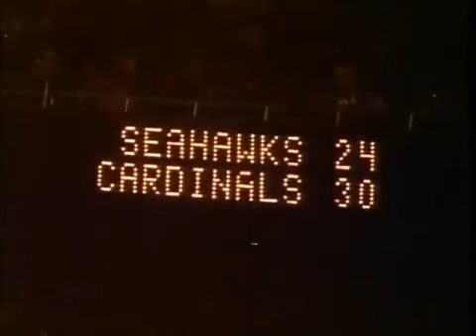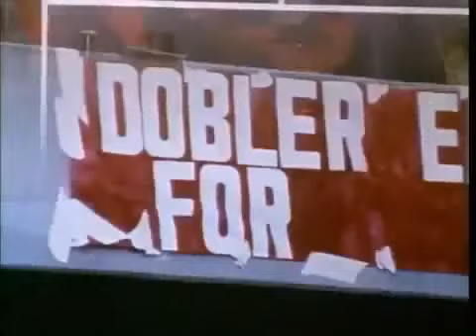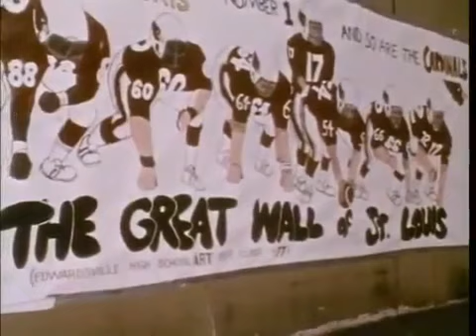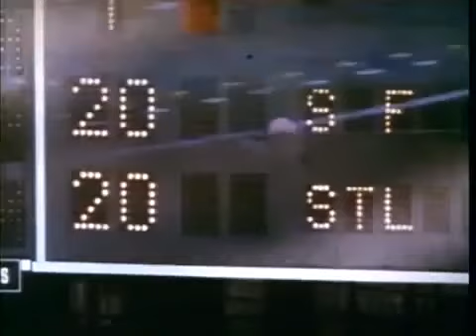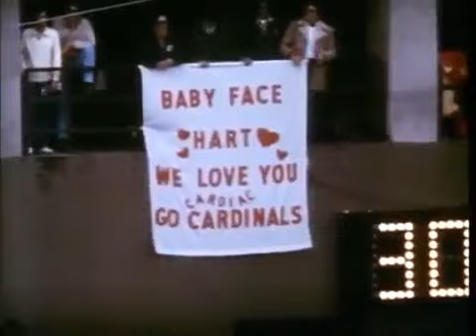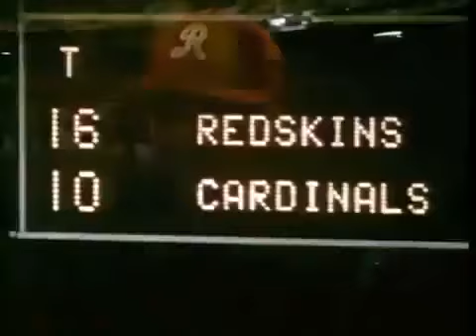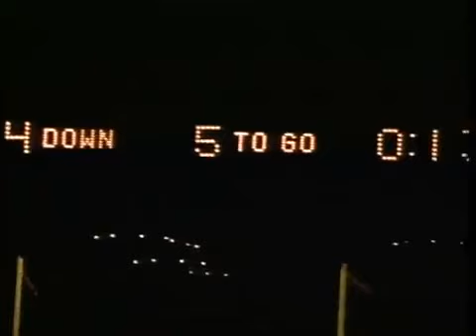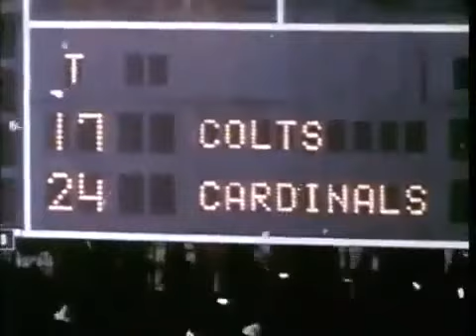1976 Cardinals Highlights